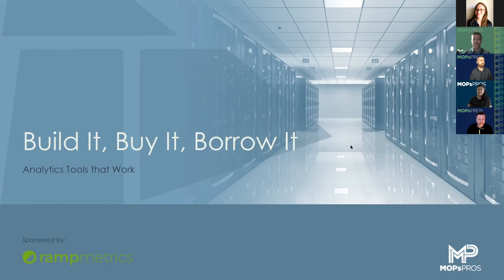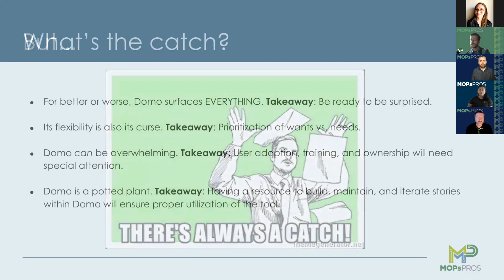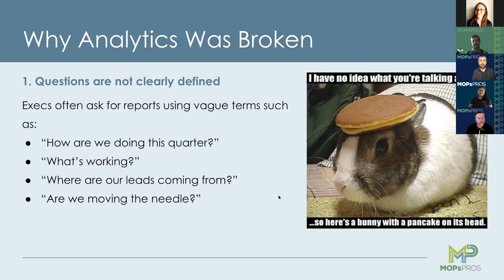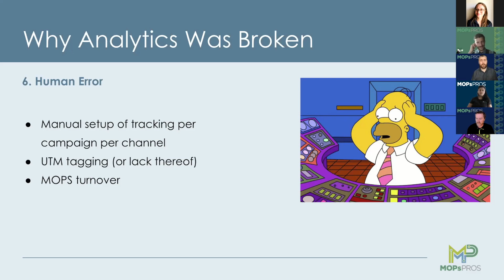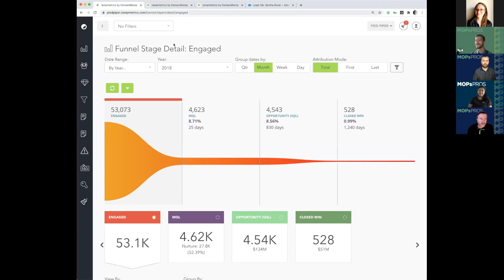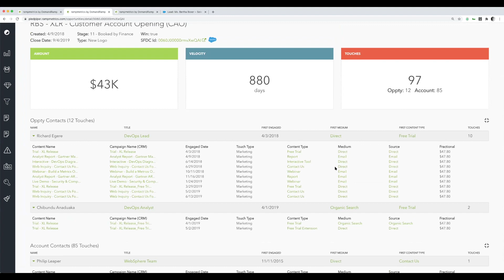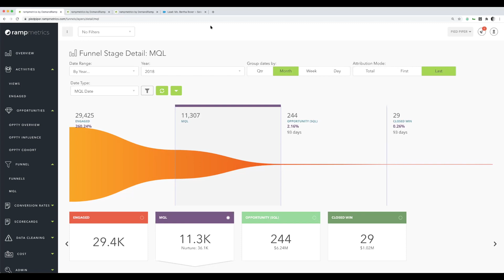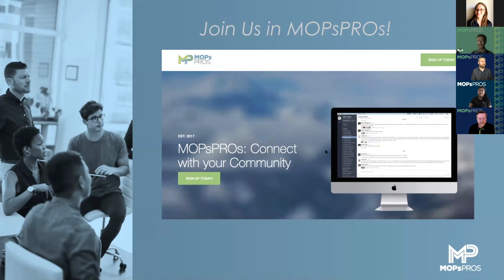Build it, Hack it, Buy it: Analytics Tools that Work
Analytics is a vital function of any martech stack, but often figuring out how to do it well for your organization is a challenge. Watch our webinar and take the guesswork out of these analytics tools with tips and demos from MOPs experts. Whether you build something from scratch, tailor an existing tool, or buy an out-of-the-box solution we can show you how to find the marketing analytics system of your dreams.

Featuring: Ronnie Duke from Heap, Jeff King from rampmetrics, Dhvani Merchant from Contentstack, and moderated by Keith Nyberg, Marketo Champion at Etumos.